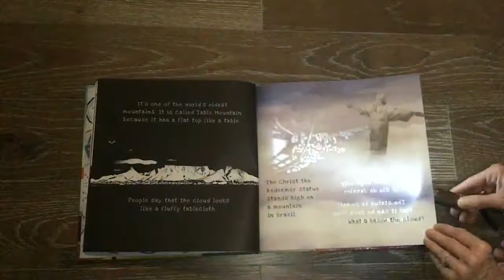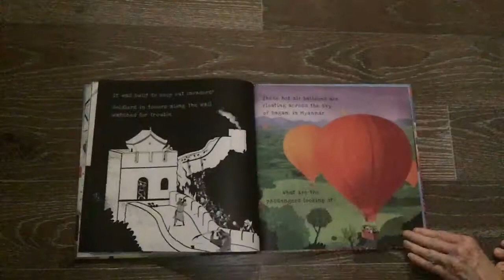Wonders of the World - Shine a Light